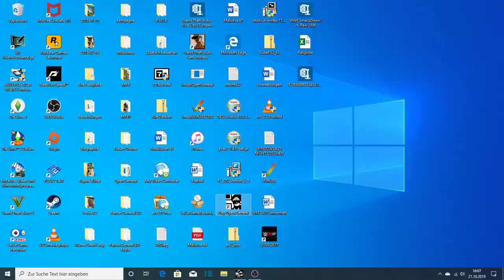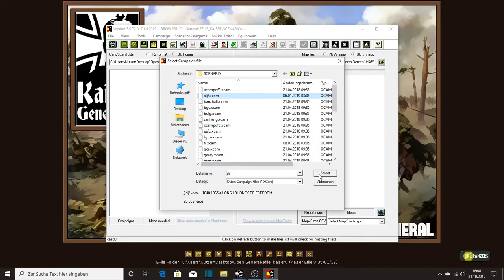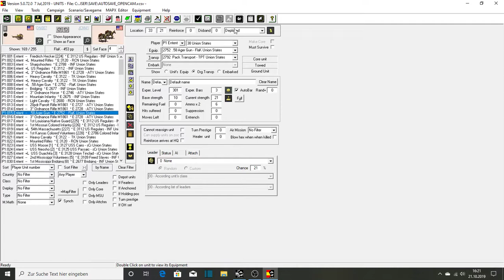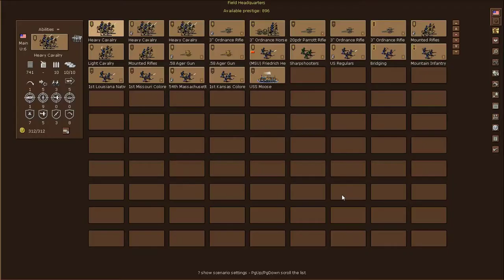Open General: A long journey to freedom #16 Vicksburg (2)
Nun geht einiges schief...